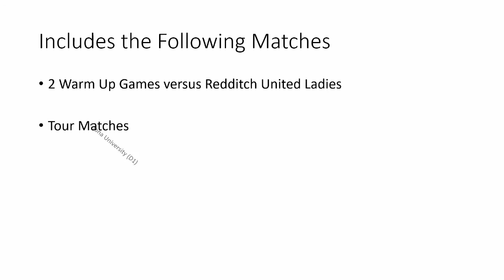Erin Smith Highlights 2018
Erin's highlights from the "This Girl Kicks" tour of New York and New Jersey (Easter 2018).